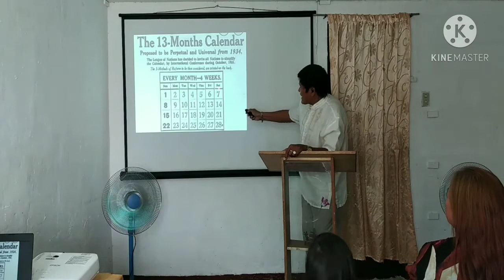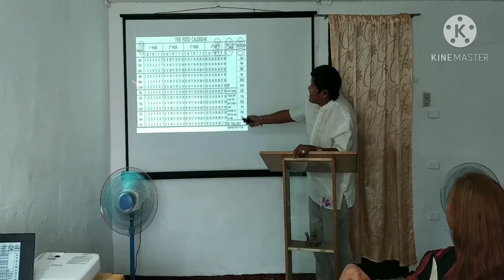"THE COUNTRY OF ETHIOPIA HAS 13 MONTHS, CELEBRATES NEW YEAR ON SEPTEMBER 11th" Video-2